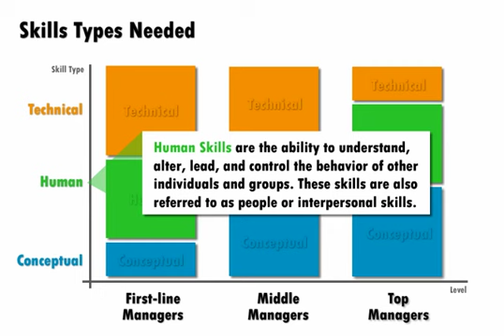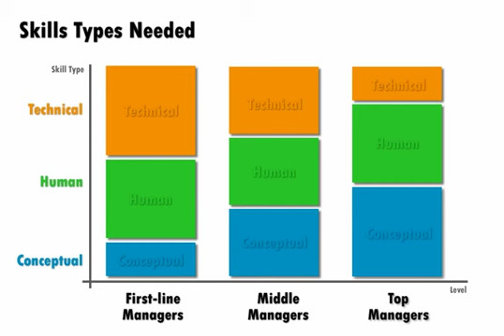Management Skills Needed